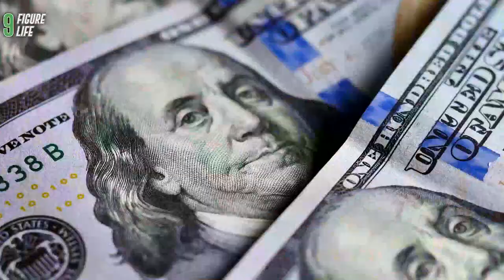Inside The Billionaire Lifestyle Of Tom Cruise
Tom Cruise Billionaire Lifestyle

In today's video we will talk about Tom Cruise's Lifestyle in 2022. Also we will talk about his new pregnant girlfriend, net worth, house & cars.